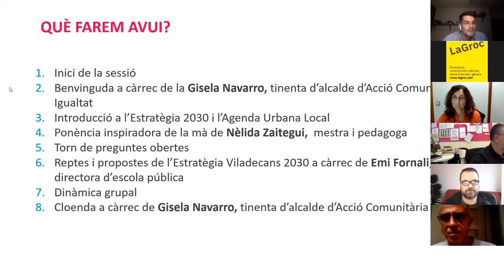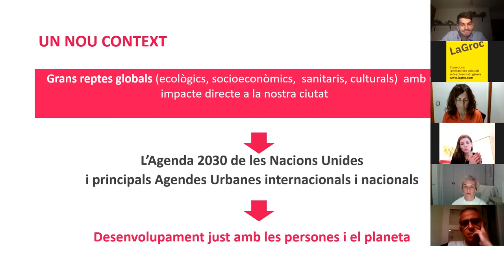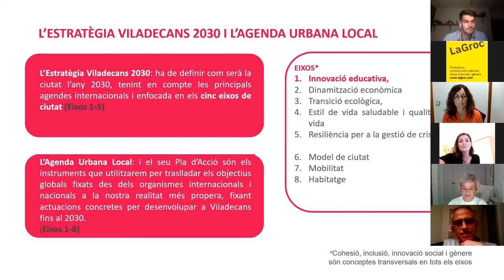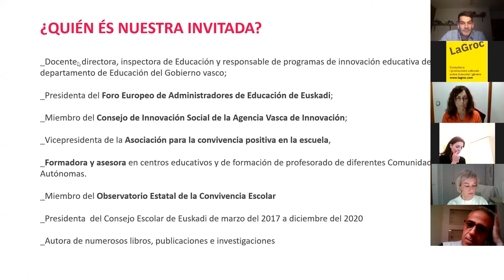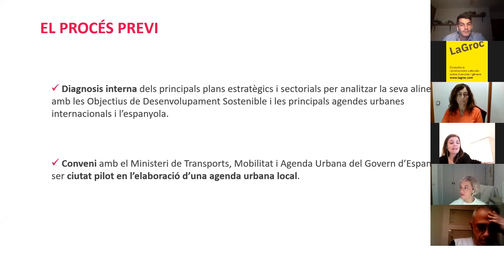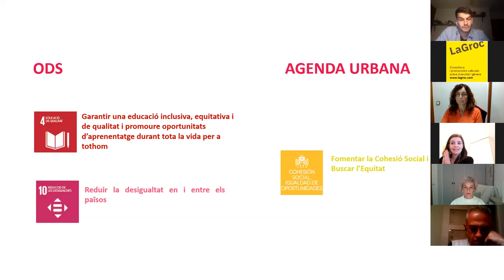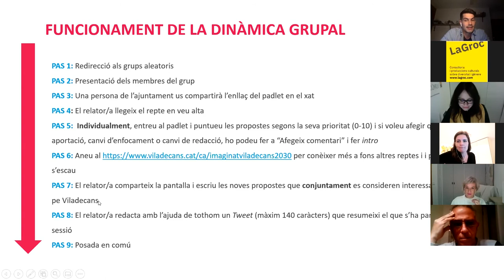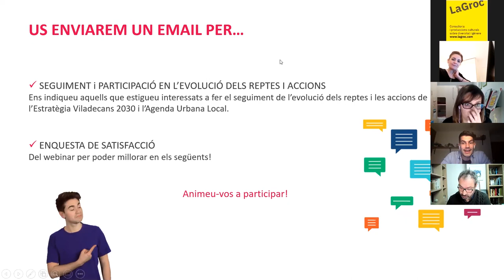VILADECANS 2030 | Webinar d'Innovació Educativa (09.02.21)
[CATALÀ]
El cinquè webinar del procés de reflexió sobre l’Estratègia de futur de Viladecans per a l’any 2030 s’ha centrat en l’eix d’innovació educativa. Aquesta cinquena sessió ha tingut lloc el dimarts 9 de febrer i ha comptat amb la participació de 64 veïns i veïnes de Viladecans.

La sessió ha comptat amb la presència d’una referent en l’àmbit educatiu del País Basc, la Nèlida Zaitegui, que ha estat la ponent inspiradora per parlar sobre innovació educativa, un eix imprescindible a tenir en compte per desenvolupar l’Estratègia Viladecans 2030 i l’Agenda Urbana Local (AUL).

Zaitegui va posar sobre la taula alguns dels aspectes clau entorn els quals hauria de girar una innovació en l’àmbit educatiu com, el pensament crític, la intel·ligència col·lectiva o l’equitat educativa i va destacar que “l’educació no ha d’anar dirigida només als nens, sinó que s’ha de produir constantment durant la vida de cada individu.”

En aquest webinar també va participar l’Emi Fornali, mestra i directora d’una escola pública de Viladecans i que va presentar els tres reptes plantejats per aquest eix d’innovació educativa.

Després de les ponències, els veïns i veïnes participants van intervenir en una dinàmica de grup on van debatre i exposar les seves propostes de millora per fer front al repte del seu eix. Unes propostes que es van centrar en l’equitat educativa, el model de ciutat educadora i en fer que els alumnes siguin agents actius dins del pla educatiu.

Per acabar, la 2ª tinenta d’alcalde d’Acció Comunitària i Igualtat d’Oportunitats i Portaveu del Grup Municipal, Gisela Navarro, va concloure la sessió agraint tots i totes les participants i convidant a continuar imaginant la Viladecans del 2030 entre totes i tots per mitjà de les seves propostes a la plataforma Decidim.

Aquest cinquè webinar ha suposat l'últim per a l'estratègia de la Viladecans 2030. Malgrat això, el procés de participació de la Viladecans del 2030 continua amb els seminaris online de l'Agenda Urbana Local. Dos documents, per tant, que definiran la nova perspectiva estratègica de com serà la ciutat l'any 2030, seguint els objectius marcats per Nacions Unides i les diferents agendes urbanes internacionals i nacional.
[CASTELLANO]
El quinto webinar del proceso de reflexión sobre la Estrategia de futuro de Viladecans para el año 2030 se ha centrado en el eje de innovación educativa. Esta quinta sesión ha tenido lugar el martes 9 de febrero y ha contado con la participación de 64 vecinos y vecinas de Viladecans.

La sesión ha contado con la presencia de una referente en el ámbito educativo del País Vasco, Nèlida Zaitegui, que ha sido la ponente inspiradora para hablar sobre innovación educativa, un eje imprescindible a tener en cuenta para desarrollar la Estrategia Viladecans 2030 y la Agenda Urbana Local (AUL).

Zaitegui puso sobre la mesa algunos de los aspectos clave entorno a los que debería girar una innovación en el ámbito educativo como, el pensamiento crítico, la inteligencia colectiva o la equidad educativa y destacó que “la educación no tiene que ir dirigida solo a los niños, sino que se debe producir constantemente durante la vida de cada individuo.”

En este webinar también participó Emi Fornali, maestra y directora de una escuela pública de Viladecans y que presentó los tres retos planteados por este eje de innovación educativa.

Después de las ponencias, los vecinos y vecinas participantes intervinieron en una dinámica de grupo donde debatieron y expusieron sus propuestas de mejora para hacer frente al reto de su eje. Unas propuestas que se centraron en la equidad educativa, el modelo de ciudad educadora y en hacer que los alumnos sean agentes activos dentro del plan educativo.

Para acabar, la 2ª teniente de alcalde de Acción Comunitaria e Igualdad de Oportunidades y Portavoz del Grupo Municipal, Gisela Navarro, concluyó la sesión agradeciendo todos y todas las participantes e invitando a continuar imaginando la Viladecans del 2030 entre todas y todos por medio de sus propuestas en la plataforma Decidim.

Este quinto webinar ha supuesto el último para la estrategia de la Viladecans 2030. A pesar de esto, el proceso de participación de la Viladecans del 2030 continúa con los seminarios en línea de la Agenda Urbana Local. Dos documentos, por lo tanto, que definirán la nueva perspectiva estratégica de cómo será la ciudad en 2030, siguiendo los objetivos marcados por Naciones Unidas y las diferentes agendas urbanas internacionales y nacional.